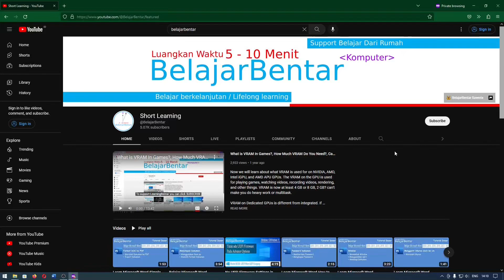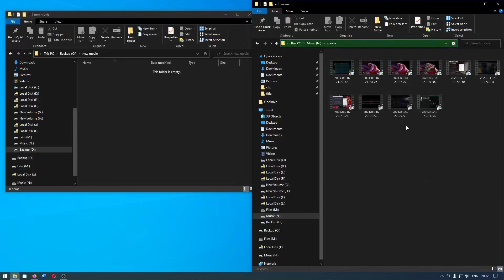File Foto, Dokumen, Video, Game Hasil Copy Paste Hilang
Pernakah kalian mengalamai file hasil copy, paste hilang? file itu bisa berupa foto, dokumen, video, game. Tidak hanya hilang, file tersebut juga bisa korup, tapi tenang saja, file tersebut masih bisa dipulihkan